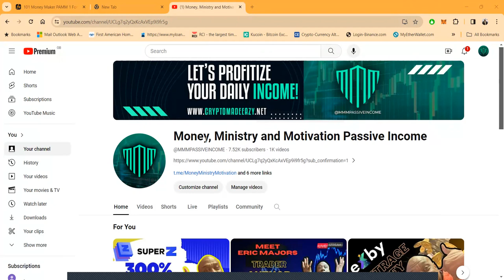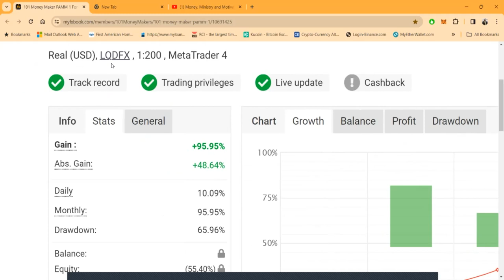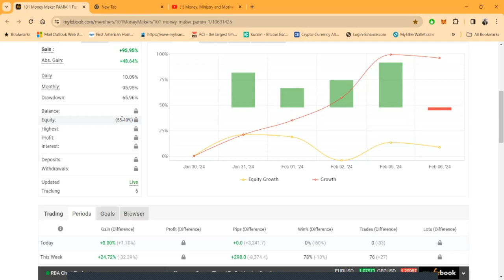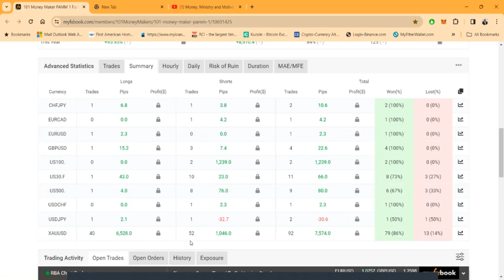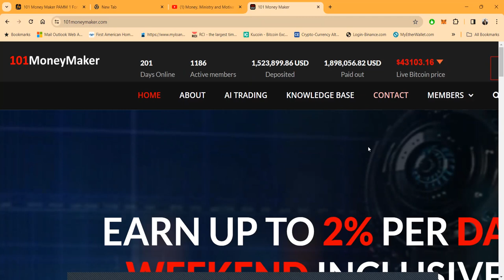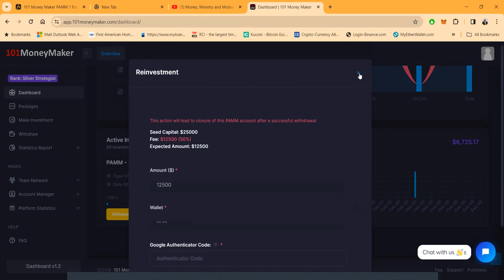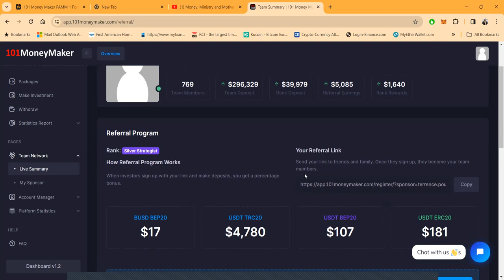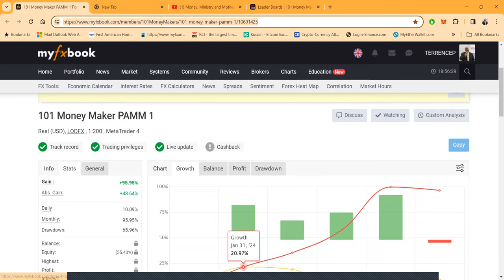📊New Pamm Account: 101 Money Maker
📊New Pamm Account: Best Trading Project For $100k In 101 Money Maker? Am I Crazy?

Are you tired of traditional investment options that lack transparency and flexibility? Look no further! Introducing the revolutionary PAMM (Percentage Allocation Money Management) account, designed to empower you like a boss trader! 💪

🔍 **Transparency through MyFXBook**: With the integration of the MyFXBook platform, the PAMM account ensures complete transparency. You'll have access to real-time trade information, allowing you to monitor your performance and make informed decisions. No more hidden surprises - just accurate and up-to-date data to guide your investment journey!

💸 **Flexibility with No Capital Lock-Up Penalties**: Say goodbye to capital lock-up periods and penalties for early withdrawal! The PAMM account offers you the freedom to withdraw profits at any time without incurring any penalties. Adapt your investment strategies according to your changing financial needs or market conditions. It's your money, and you have full control over it!

💰 **Performance-Based Profit Sharing and Weekly Updates**: Get ready for a profit-sharing model that rewards your investment success! The PAMM account ensures that you receive returns proportional to your performance. Plus, with weekly profit and loss updates posted directly to your account, you'll always stay in the loop. Assess your strategies, make adjustments, and actively manage your portfolio like a boss!

💼 **5% Deposit Management and Conversion Fee**: To maintain the PAMM account's infrastructure, security measures, and continuous improvement, a small 5% deposit management and conversion fee is applied. It's a small price to pay for the incredible benefits and opportunities offered by the PAMM account. Your success is our priority!

Join the PAMM account revolution and take control of your investment journey like a boss trader! 💼💰 Don't settle for less when you can have transparency, flexibility, and performance-based profit sharing. Embrace innovation and unlock your financial potential with the PAMM account today!

00:00 Introduction
01:25 Pamm Report
06:43 The Platform
12:06 Looking Inside